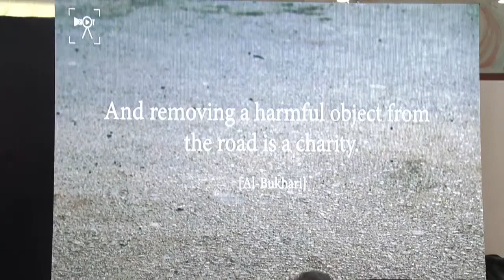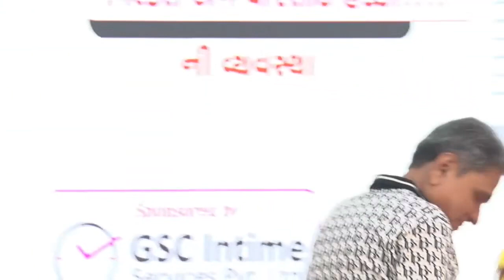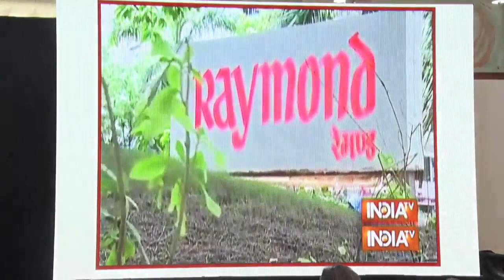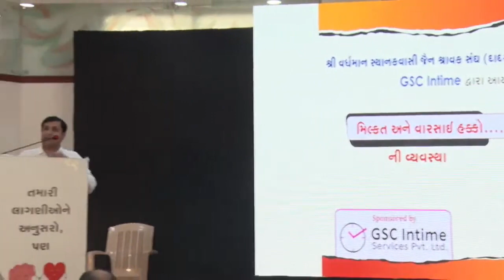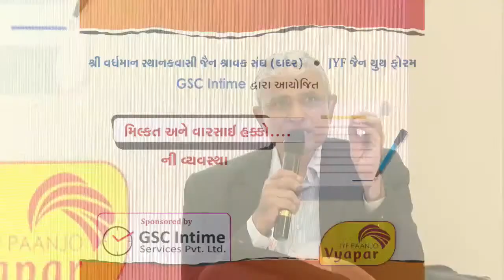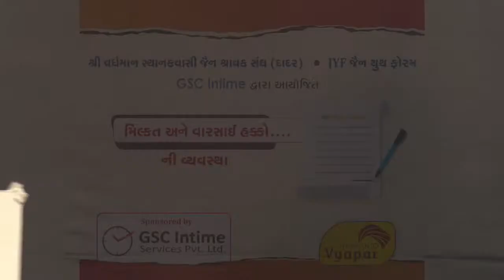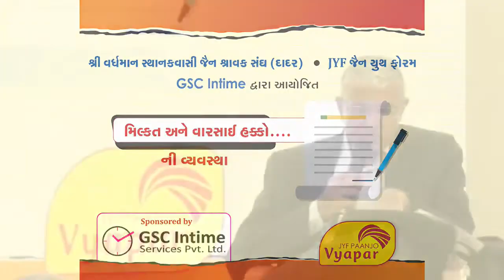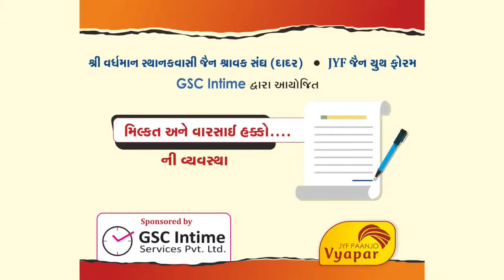મિલકત અને વારસાઈ હક્કો ની વ્યવસ્થા | Will and Estate Planning Session in Gujarati | 5 March 2023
મિલકત અને વારસાઈ હક્કો ની વ્યવસ્થા

A live session in Gujarati on Will and Estate Planning including the concept of Private Trust attended by 400+ audience

Moderator: Hardik Mamania

Speakers : CA Jayesh Gogri, CA Dharmendra Shah and CA Mahendra Turakhia